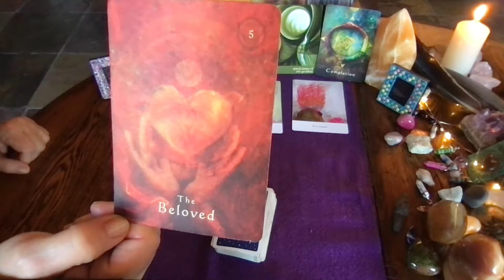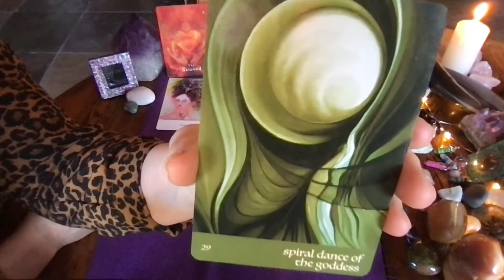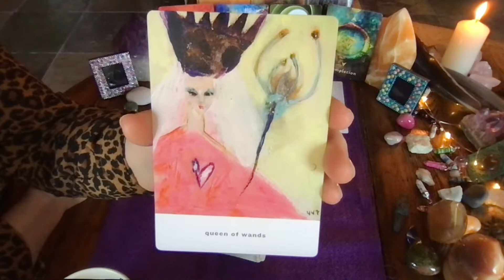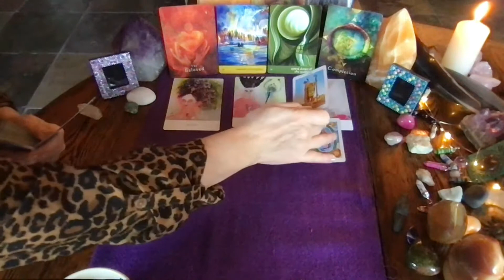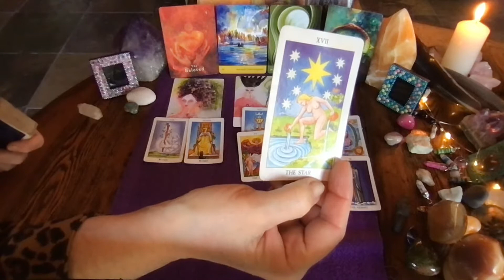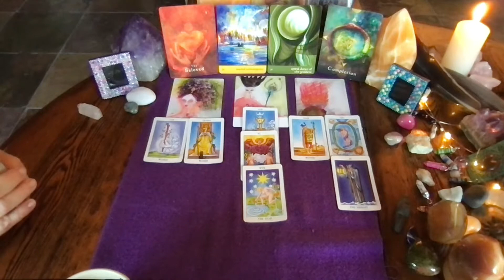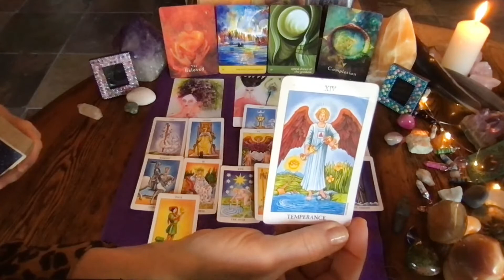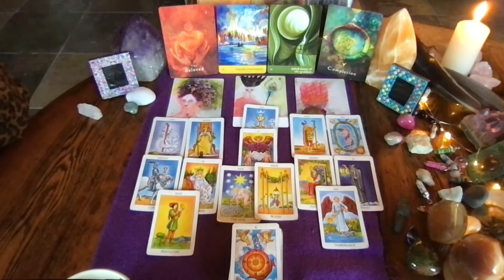Aquarius April 15th - 30th Love's Destiny Brings Bountiful Love & Passionate Messages ❤️🌟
🧚‍♂️ Decks Used:
Animal Medicine Oracle
Celtic Wisdom Tarot
Golden Rider-Waite Tarot
Tripple Goddess Tarot
Kei's Tarot Love ~ buy on Etsy